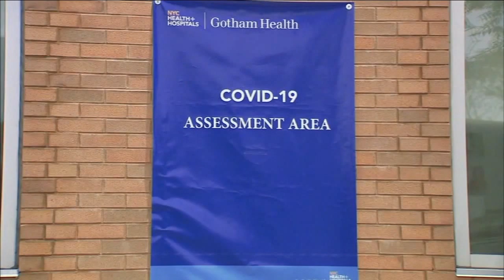NYC releases ZIP code map of COVID-19 clusters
The coronavirus has cut an unequal path of grief through New York City, hitting hardest in a ring of predominantly poorer, nonwhite neighborhoods a long subway and bus ride from Manhattan, according to data released by the city Monday.

The ew accounting of fatalities by neighborhood revealed that the ZIP code with more deaths per capita than any other place in New York is the one that contains Starrett City, a huge complex of apartment towers in Brooklyn that is the largest federally subsidized housing development in the country.

Of the area's roughly 12,400 residents, 76 have been killed by the virus. Nearly 63% of the people living in the ZIP code are black. It is also the ZIP code with the largest percentage of older people in the city, likely a contributing factor in the high fatality rate.

Other areas of the city with unusually high death rates shared some characteristics with the complex, which is in a far-flung part of Brooklyn not far from Kennedy Airport.

NEW HERE? –